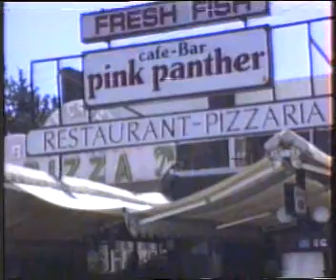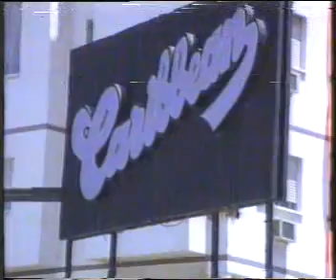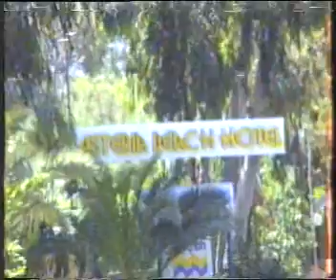ARCHIRODON IN1993 CYPRUS